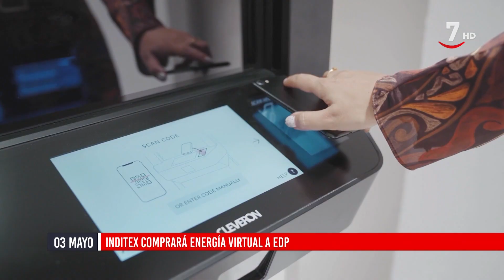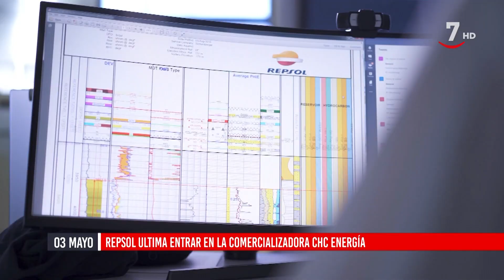Flash Cierre de Mercados (03/05/2023)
- Inditex comprará energía virtual a EDP
- Repsol ultima entrar en la comercializadora CHC Energía
- Abertis repartirá un dividendo de 66 céntimos el 11 de mayo
- Caixabank, mejor banco según Global Finance